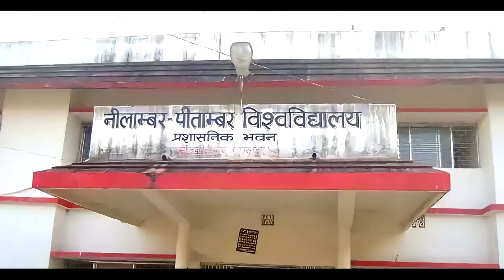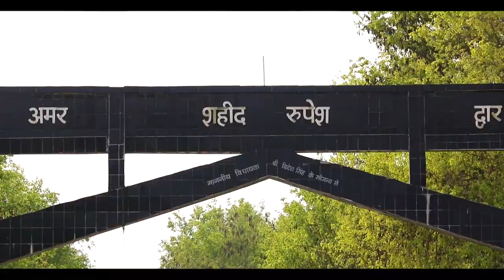नीलाम्बर पीताम्बर की वीर भूमि | ये गीत आपके दिल को छू लेगा , विडियो जरूर देखें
HI ALL OF YOU
ये गीत नीलाम्बर पिताम्बर की शहादत दिवस
 (28 मार्च)पर और इन वीरों की वीरता पर आधारित है ,और इस गीत को इस नेत्रहीन बच्ची ने जिसका नाम निशि रानी है , गाया है |
धन्यवाद

SONG                                 NILAMBAR PITAMBAR KI VEER BHUMI
SINGER                              NISHI RANI
LYRICS                               SHASHI BHUSHAN SINGH
MUSIC DIRECTOR            ARSHAD JAMAL
MUSIC ARRANGER         RAJA SINHA
EDITOR                             MANISH KUMAR
DIRECTOR                       SUMIT VERMAN